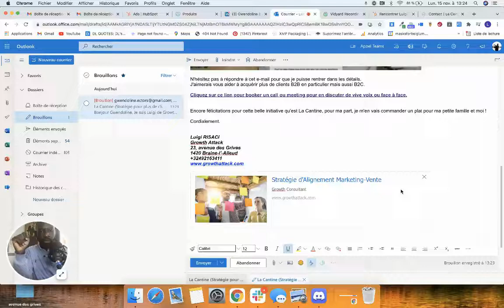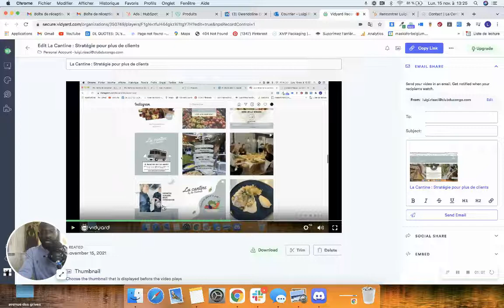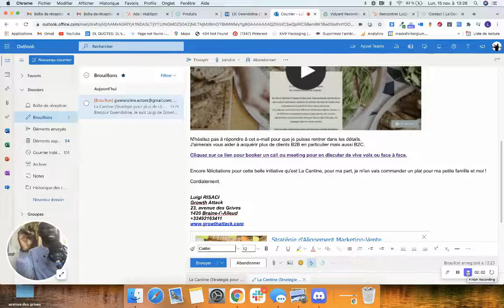Email de Prospection : Comment faire bonne impression ?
👋 Mes amis du département des ventes, dans cette vidéo je vous offre une astuce simple pour se démarquer lors d'envois d'emails de prospection👇